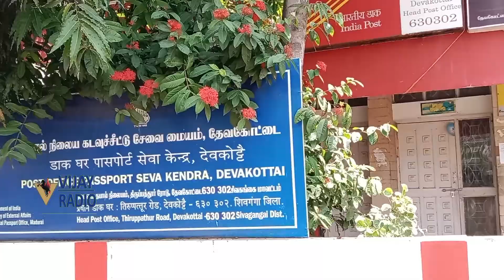தேவகோட்டை வார சந்தை | Devakottai weekly market | Sivagangai | vegetables | fish | karaikudi